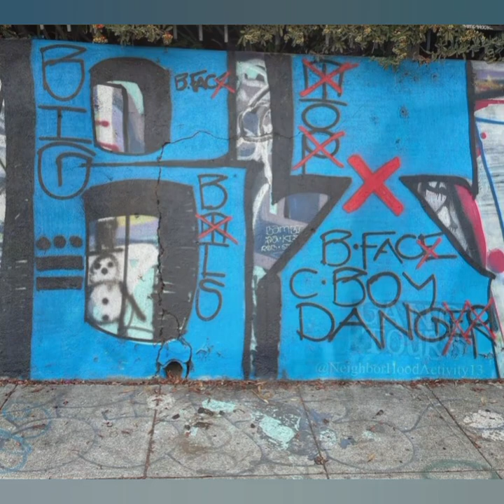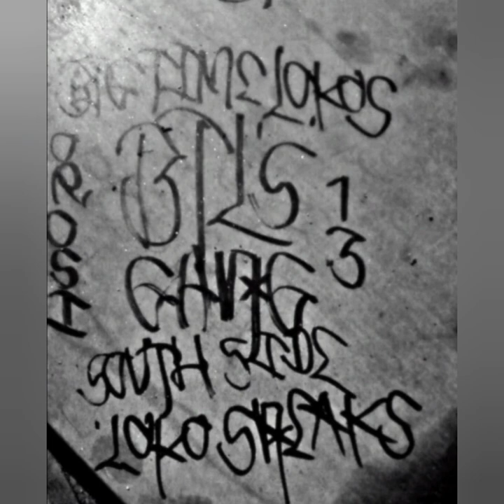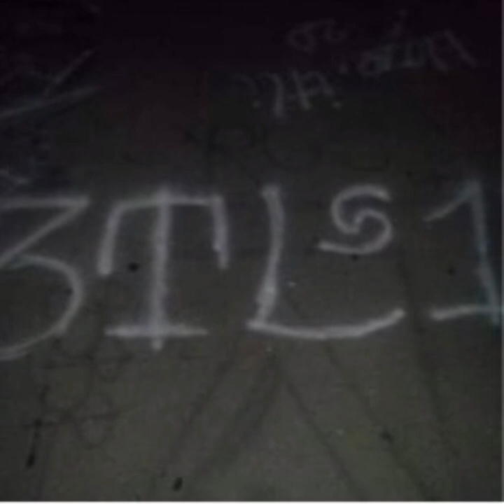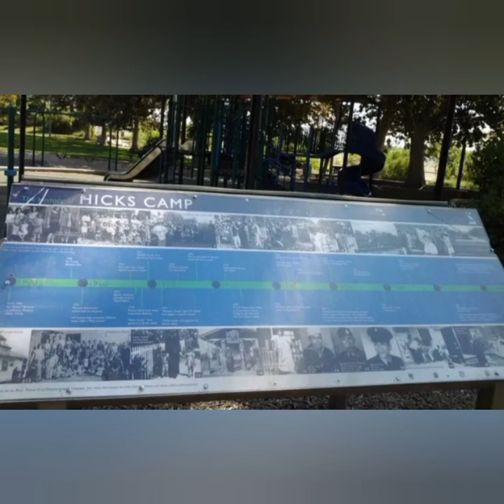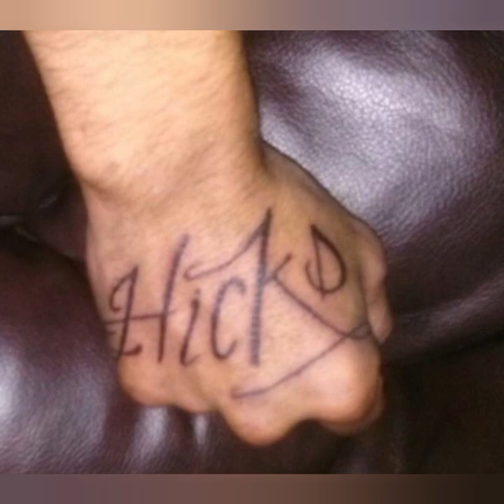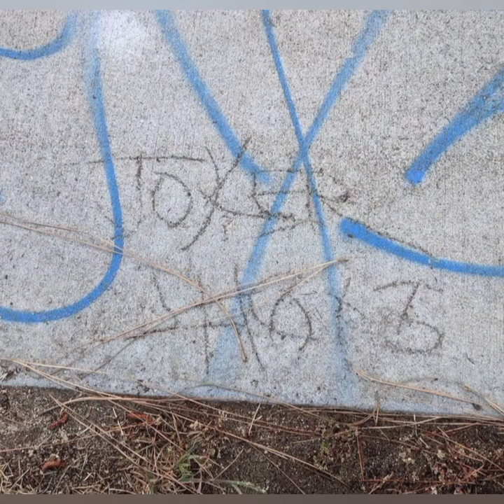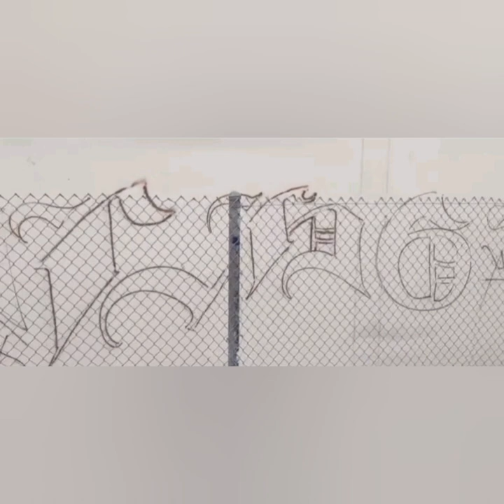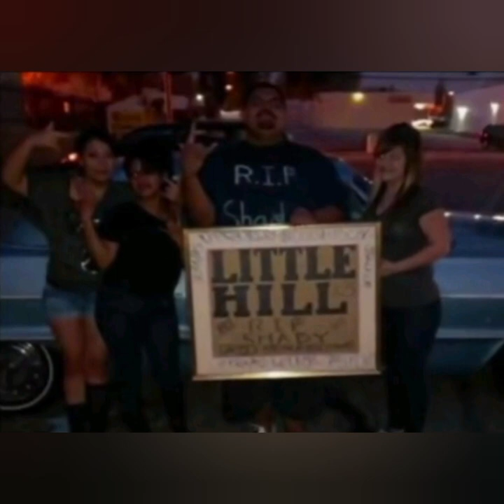varrios mistaken for each other pt16